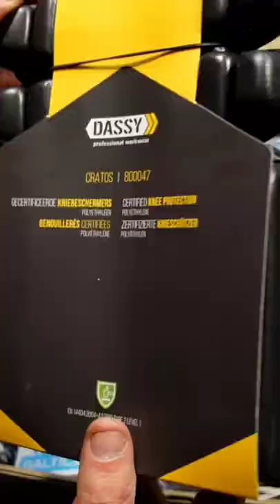Wiosenna kreacja tylko w BalticBHP.pl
@balticbhp wszystko czego potrzebujesz jest na balticbhp.pl 👍 duży asortyment , super ceny 👍